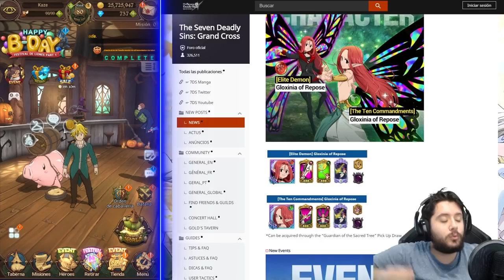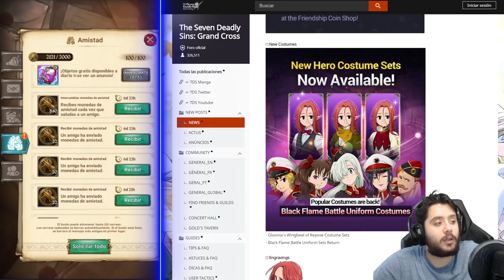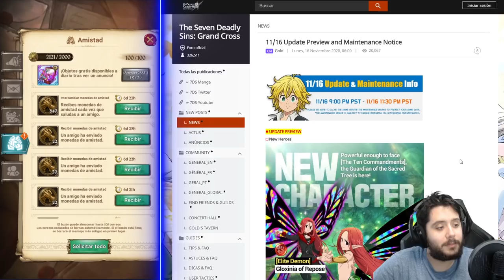EVENTO ESPECIAL DE HACER AMIGUITOS! | MANTENIMIENTO 17/11 | 7DS: Grand Cross